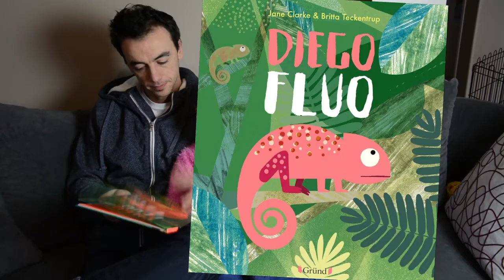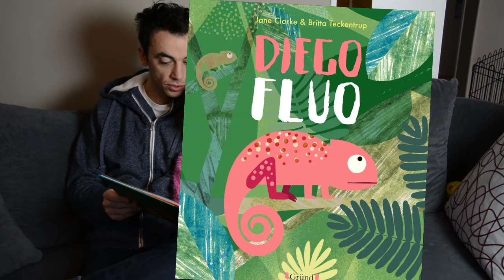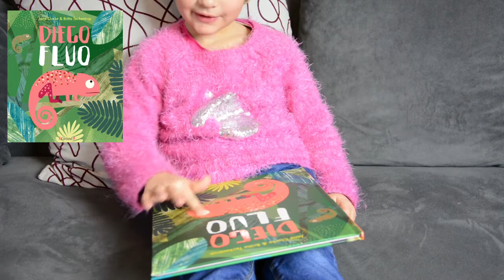LIVRE JEUNESSE - DIEGO LE CAMELEON FLUO (Grund)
Luna vous présente ce matin "Diego Fluo" aux éditions Gründ Jeunesse.

Il s'agit de l'histoire d'un caméléon qui a bien du mal à être "dans le ton". En effet à la différence de ses camarades il ne change pas de couleur avec son environnement. Il reste désespérément orange fluo et empêche ses amis de dormir ! Une belle histoire sur la différence.

Un album très coloré qu'ici on a bien apprécié !